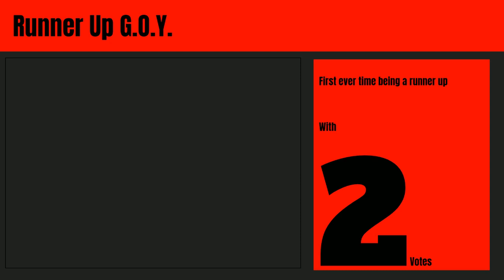Gameanator Of The Year 2019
Inator Army Book Series:

FriendlyPix - YES
Blogger - YES
Mixer - YES